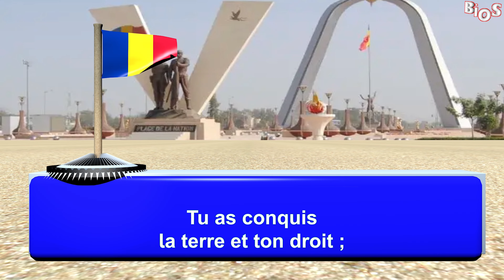National Anthem of Chad || La Tchadienne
BIOS TV '' Explore, Learn And Enjoy ''